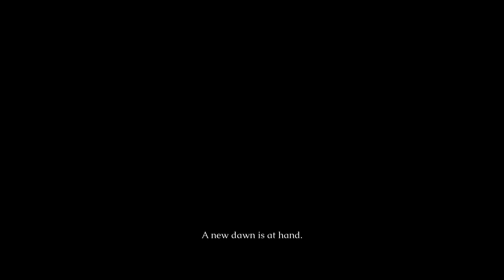Let's play The Last Faith (2023, PC)